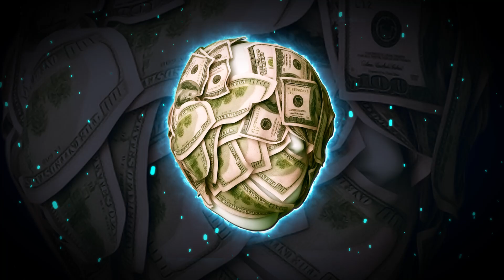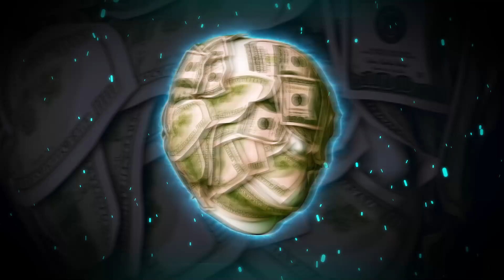[FREE] Freestyle Type Beat - "Mind Gone" Free Type Beat 2022 | Hard Rap Trap Beats Instrumental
Beat Info

Tempo Or Speed Of Beat
BPM = 140

Key beat is played in

***You may download these free beats from this youtube video with the tags in it for free and use it not for profit. These are not for profit beats unless you purchase a lease contract

*** If you use any beat from this channel you must also put (Prod By Lbeats) in your title or description.

What Type Of Rap Beat Is This?
smooth chill type beat

What rap type beat or music artist would use this beat for their Instrumental Music Song

Future type beat, Lil Baby type beat, Drake type beat, Travis Scott type beat, Roddy Ricch type beat, Juice Wrld type beat, Young Thug type beat,
Ye type beat, Kanye West type beat, Post malone type beat, 21 Savage type beat, Polo G type beat, Nba Youngboy type beat, Lil Durk type beat,
Moneybagg Yo type beat, Lil Uzi Vert type beat, Gunna type beat, Rod Wave type beat, Kodak Black type beat, Lil Tjay type beat, Migos type beat,
Gucci Mane type beat, Young Dolph type beat, Key Glock type beat, pooh shiesty type beat, big scar type beat, finesse2tymes type beat,

flute, whistle, ticks, hi hats, 808, piano, bass,

What trap type beat genre Is this beat?
smooth chill piano type beat

What Else Could This Beat Be Used For?

Year Beat Was Made?

Who Was Beat Produced By
Lbeats

What Type Of Youtube Channel Is Lbeats

Lbeats is a free freestyle type beats / instrumentals type beat Channel that makes beats to rap to. You can use these chill emotional rap hip hop dope rap beat instrumentals for your latest mixtapes, albums, and more.  The new instrumental music beats on this platform can also be used for Sleep music, Work out beats, Study Beats, Lofi beats & More.

Beat breakdown

00:00 Intro
00:27 1st Verse
01:22 Hook
01:49 2nd Verse
02:44 Hook
03:12 Outro